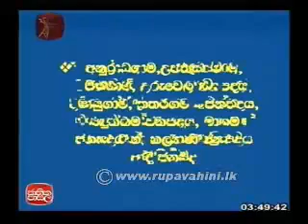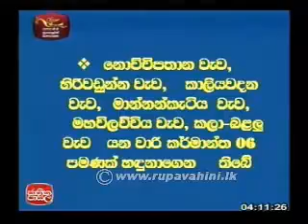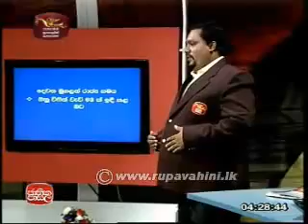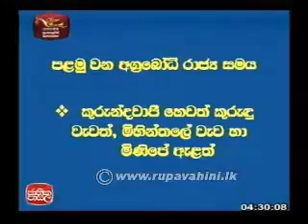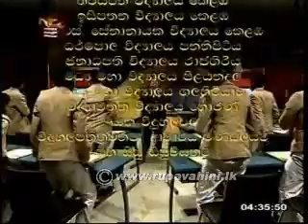Jathika Pasala AL) History 2013 Lesson (3)